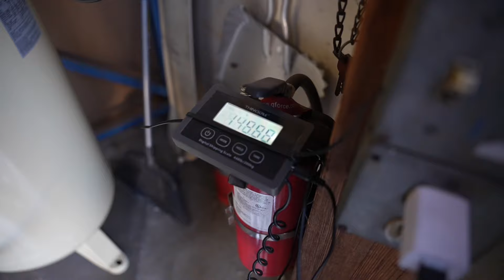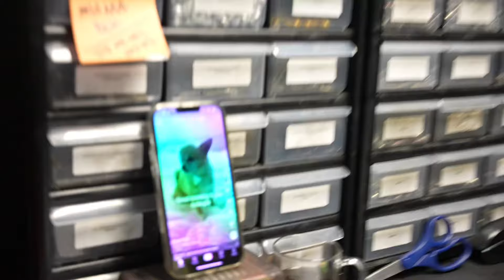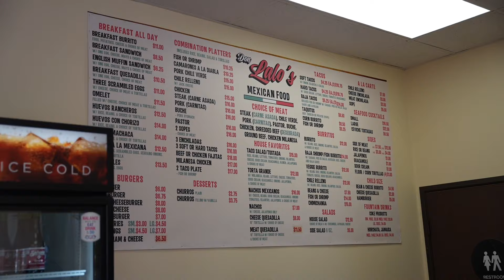Anything You Can Do, I Can Do Better…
The ego. Men in the wild. Anything is a competition when it comes to egomaniacs. there’s never a doll moment here at Downstar 😂😭